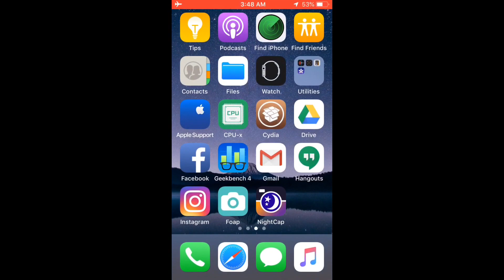How To Take NightSky Photo using your iPhone/ PART 1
This video shows you how to take pictures of the stars or night sky using your iPhone.
Is it possible to take photos of the night sky using an iPhone? The answer is “YES, it is” by using a 3rd party app called NightCap Camera.

Photos were taken using an iPhone 5s.📲 2013 flagship by apple.

If you lived in the province, more stars will show up in your iPhone’s camera but if you lived in urban areas, your iPhone’s camera can gather stars just a little.